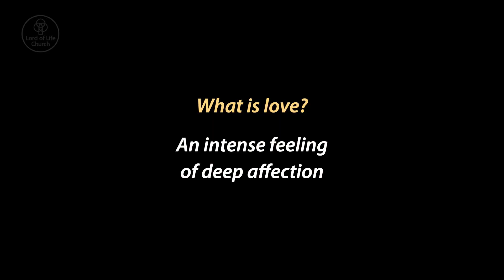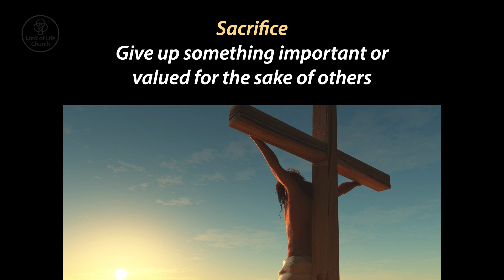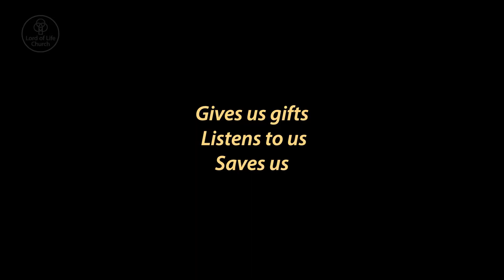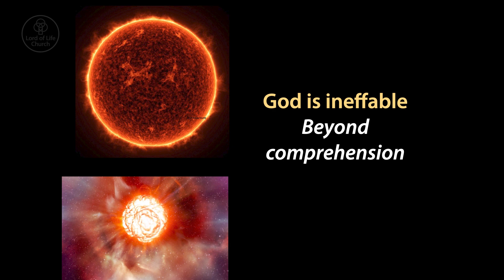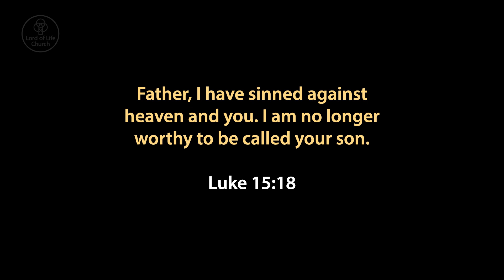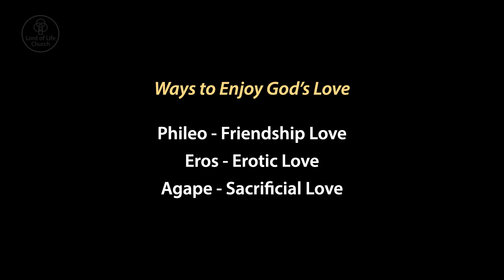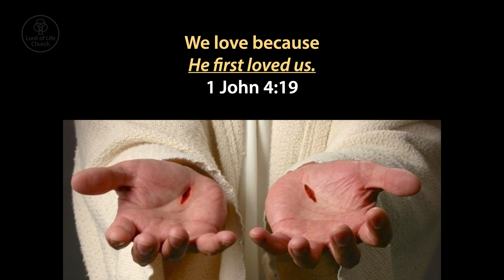Sermon | God is Love | Pastor Matt Blackford | Attributes of God | June 30 2024 Lord of Life Church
God is love according to 1 John 4:16. What does that mean and how does it apply to our lives. Let's find out.

Chapters
00:00 Sermon
22:29 Hymn
25:32 Prayer